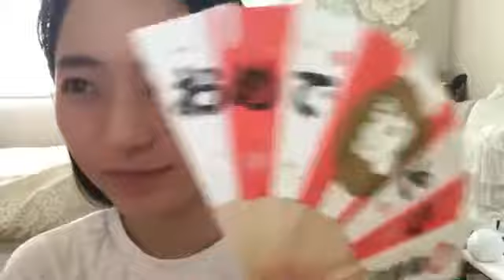今村 美月（STU48） 2020年07月21日07時31分04秒 SHOWROOM配信